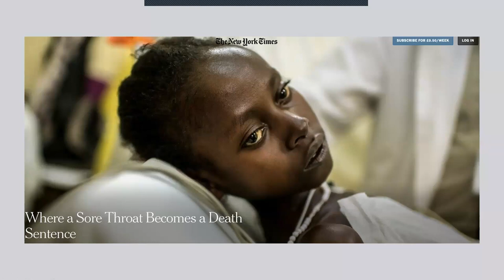Benjamin Jones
Benjamin Jones tells us about his DPhil project, titled 'The implementation of echocardiographic screening for rheumatic heart disease using task-sharing in remote Indigenous Australian communities.​'. This talk was recorded during NDM-CGHR meeting on 4th October 2023